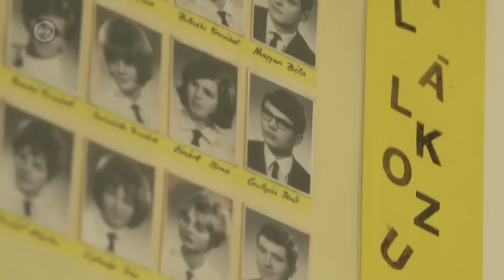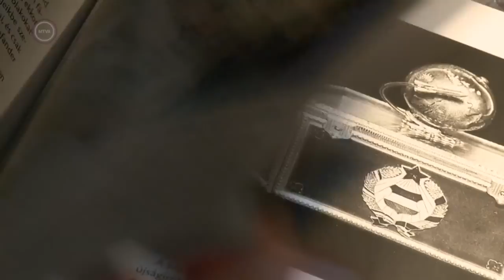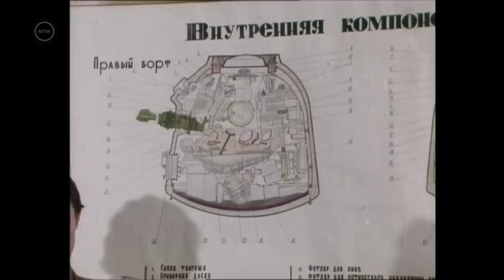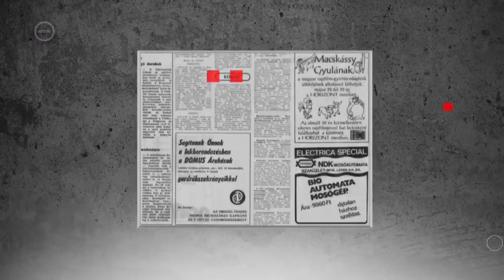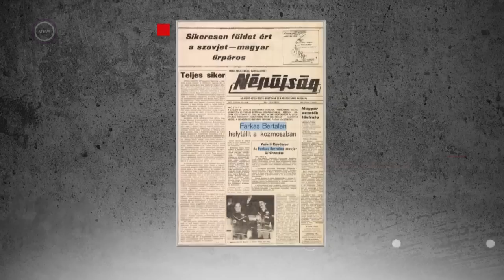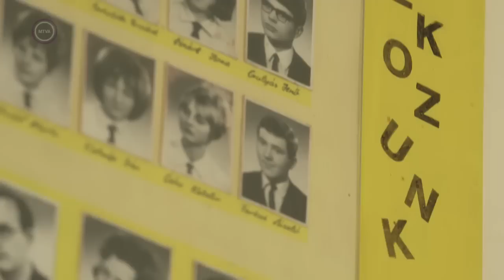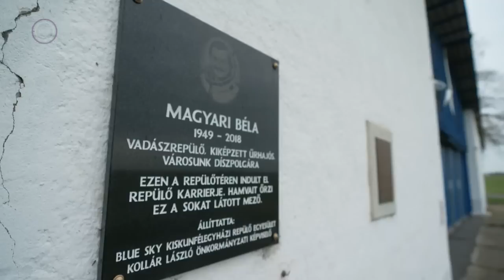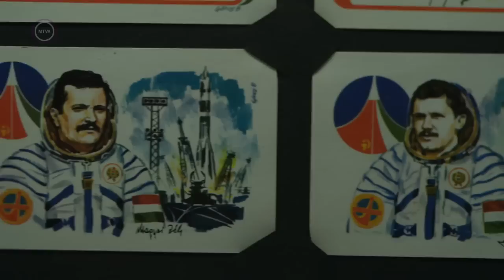Farkas Bertalan űrutazása - M5 História, 2023. április 29.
Farkas Bertalan, az első és eddig egyetlen magyar űrhajós 1980. május 26-án indult a világűrbe a szovjet Szojuz–36 fedélzetén. Az eheti M5 Históriában az első magyar űrutazás eseményeit elevenítjük fel.